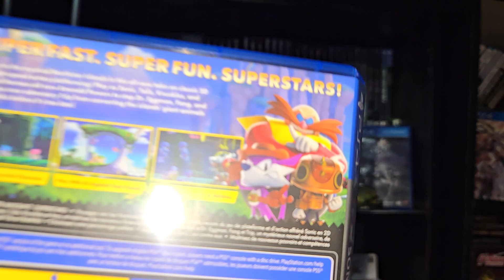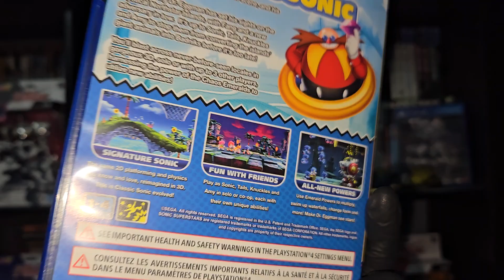sonic superstars ps4